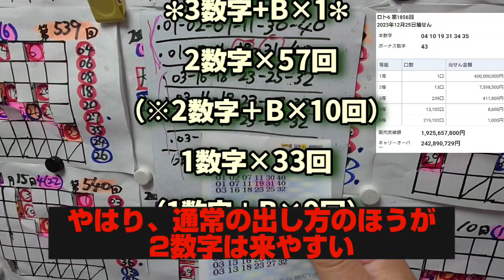第1856回 ロト6〜結果報告〜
木曜も、
高額当選を諦めない！

【JRAの星矢のX(旧Twitter)】

【JRAの星矢のスレッズ】